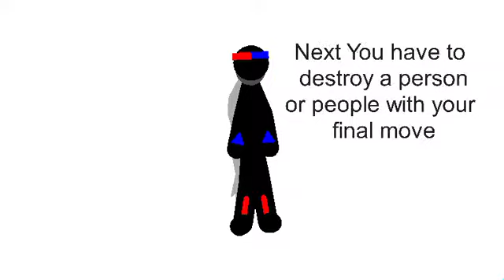Info on the final move collab (read des)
Hey if your confused between the time of the entry it can be as long as 5 seconds but not longer then 50 seconds